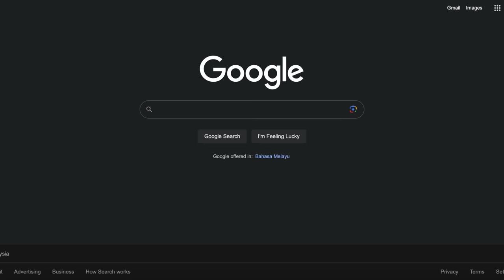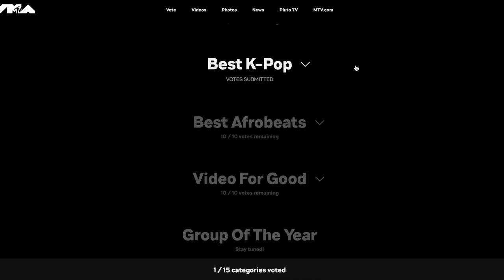Blackpink being savage and annoying for 6 minutes straight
Blackpink being savage and annoyed each other

BLINKS LET'S VOTE FOR BLACKPINK FOR BEST KPOP!
Log in to your account and submit your votes every day!

Thanks for watching my videos. let me know which is your favorite part and if you have any suggestions for what video should i do next, you can comment down below.

Blackpink crackhead moments
Blackpink Jisoo Jennie Lisa Rosé
Blackpink chaos
Blackpink chaotic
Born Pink concert
Blackpink with blinks
Blackpink funny moments blinks
Blackpink savage moments
Blackpink annoyed each other